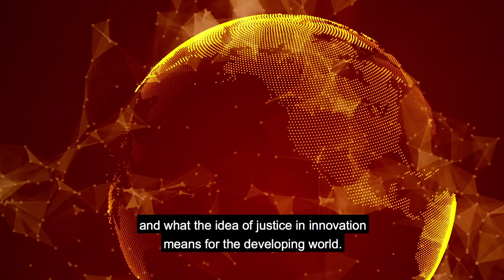The idea of social justice in innovation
As The Open University celebrates its 50th anniversary and prepares to host the Opening up Development 2019 conference it is apt for Theo Papaionnou, Professor of Politics, Innovation and Development, to deliver his inaugural lecture to explore the idea of social justice in innovation.